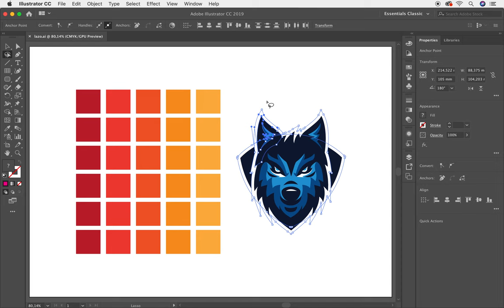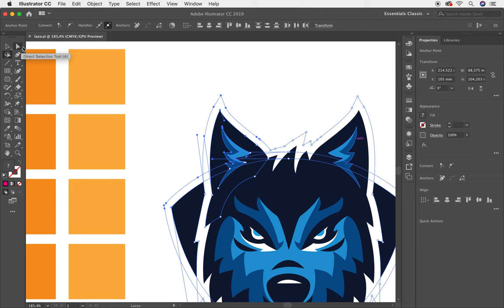✅✅✅Curso Completo de Adobe Illustrator CC Herramientas Laso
Curso Completo de Adobe Illustrator CC Herramientas Laso. Aprende más de esta poderosa herramienta llamada Laso, conoce todas las posibilidades para trabajar la herramienta rotar que tiene Adobe Illustrator. En esta lección te explico con detenimiento como trabajar con Laso en Adobe Illustrator
Te invito a tomar este curso totalmente gratis. Este curso que trata sobre todas las herramientas de Adobe Illustrator te servirá muchísimo para tu crecimiento profesional. En esta lección te enseñaré a trabajar con la Herramienta de Laso.

En esta lección te enseñaré a trabajar con la Herramienta de Laso.